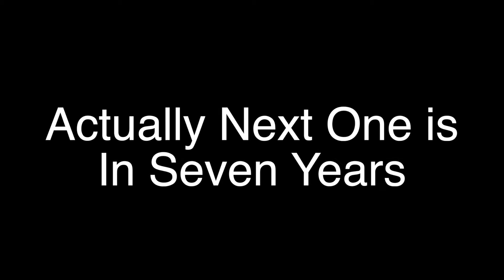Behind the Mask - Deep Eclipse Thoughts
On Monday our team was aerating and sweeping in sand into our putting surfaces during the eclipse.  Here are some deep thoughts on the eclipse from the Turfcare Team at Bearspaw Country Club.  We split atoms in our spare time.